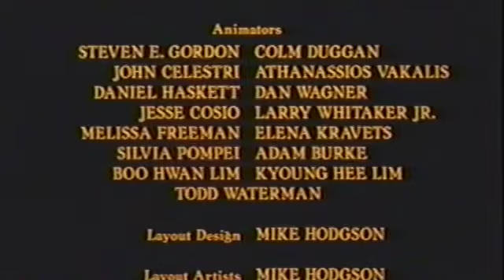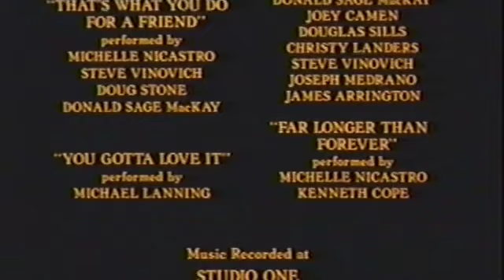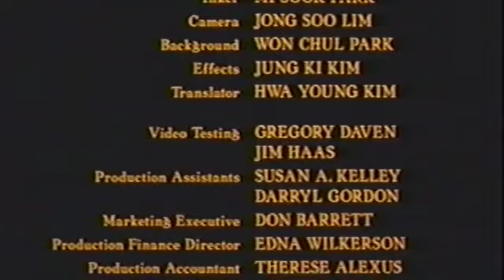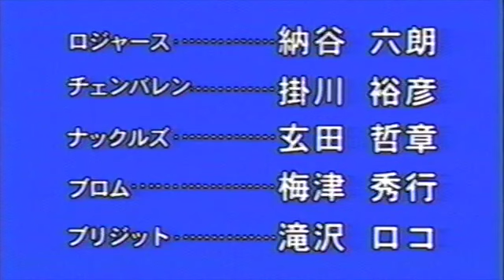The Swan Princess ２ Ending Japanese Motomu Azaki & Kaori Aso